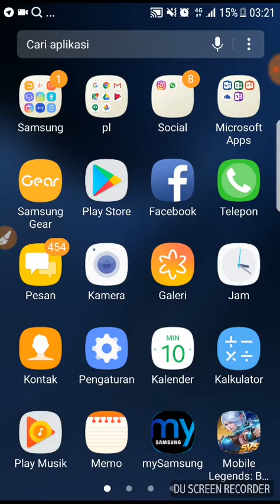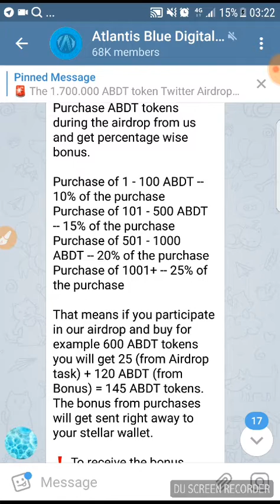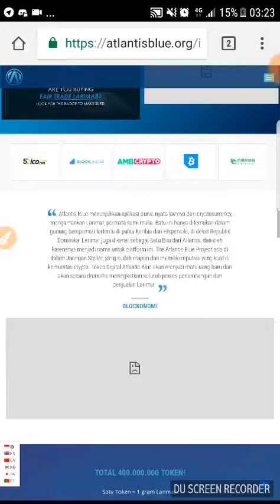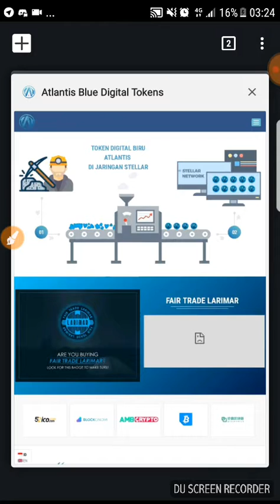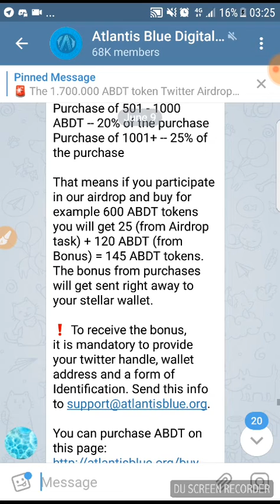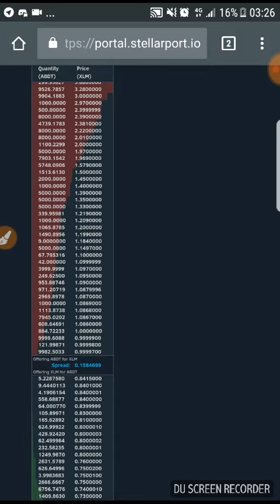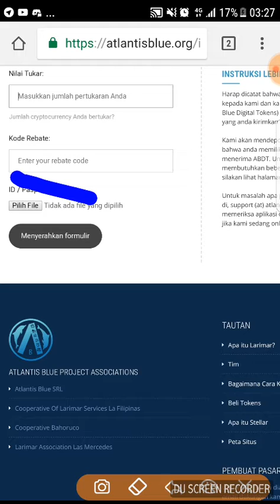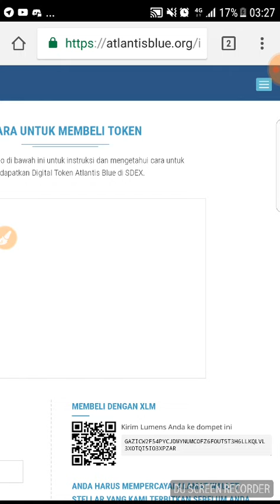Saya ajarkan cara nya untung investasi di abdt